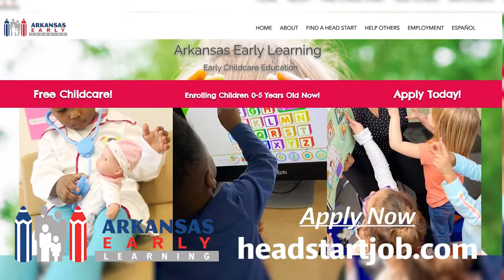Make an IMPACT. Change Lives. End Poverty.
Offering a $1,500 sign-on incentive for new employees for a limited time! We believe every child deserves an opportunity to succeed. Arkansas Early Learning is a non-profit organization laser-focused on breaking down walls of educational and other injustices that exist for children and families in poverty in contrast to their peers. We break down these walls by providing windows of opportunity using the Early Head Start model. In order to meet the objectives of our mission, we are looking for what matters most - people - who share our purpose and mission to help children and families who are at a disadvantage. Being on our team at Arkansas Early Learning means you are passionate about your career and helping your community. You can make a difference every day in a child's life here. Do you have the right purpose to make an impact on a child’s life and help them unleash their full potential while unleashing your own? Arkansas Early Learning is an equal-opportunity employer.